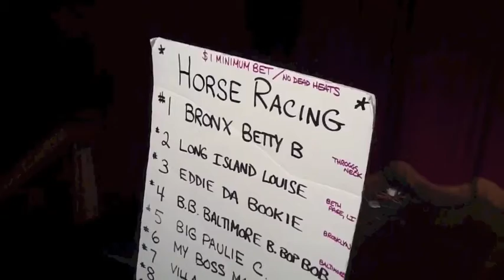THANKSGIVING 2013- VillaRomaNY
first video made by my new Mac book!
Thanksgiving 2013